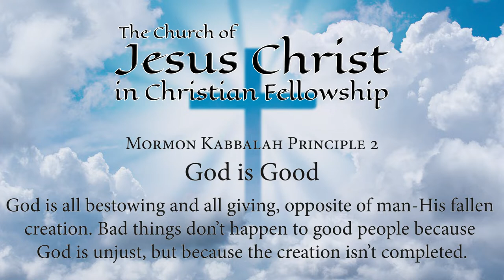Vol 2 Sermon 2 "Mormon Kabbalah Principle 2: God is Good"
God is all bestowing and all giving, opposite of man-His fallen creation. Bad things don’t happen to good people because God is unjust, but because the creation isn’t completed.